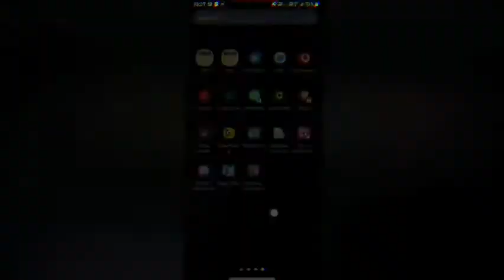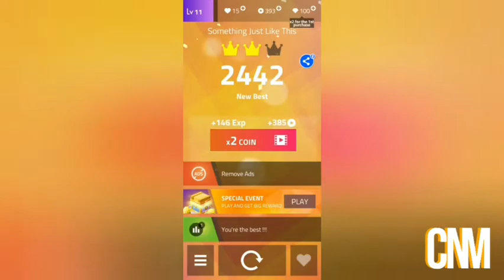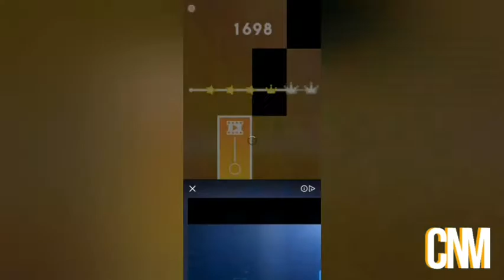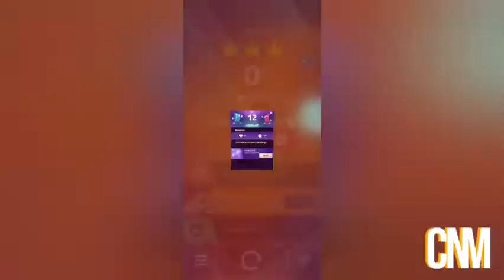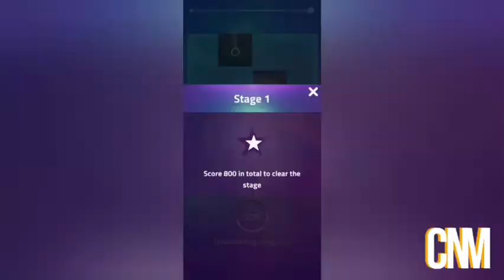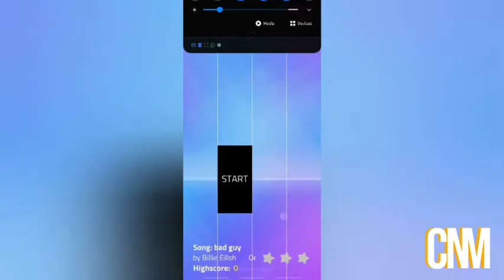GAMEPLAY MAGIC TILES 3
📛Getting bored these days? 📛
This is the mobile game for you to kill your boredom at home 💘
Become a professional pianist with Magic Tiles 3 ™ now!

🔻NEW UPDATES

- NEW albums: totally new theme and effects in the game play and amazing songs.

Don’t hesitate, just come and grab it!
Further, our piano game also collects all new and popular great songs every week in its weekly songs chart. Furthermore, when the speed of tiles is high enough, you can collect Easter Eggs with hidden gifts inside.

Thus, this is a special version with various genres of piano games combining diverse instruments such as guitar, drum, and especially piano! Magic Tiles 3 ™ provides user the high-quality piano songs and beautiful gameplay.

Let’s tap the tiles, play the game on your mobile - Enjoy every mindful music moments!

Game’s rules:

It’s similar to other piano games, you just have to tap the black tiles and avoid the white tiles then enjoy the wonderful music in game.
Game features:
- Band mode where you can play with more instruments such as guitar, piano, and others.
- Battle mode creates the opportunity for players to compete with others around the world which leads Magic Tiles 3™ become such a unique piano online.
- Especially, the advanced feature of battle mode – custom match - which let you to compete directly with your friends and whoever you want to.
- High-quality piano songs, and some popular pop music which are frequently updated
- The challenge mode which leads users to improve their tapping speed in order to rank on the top of the world.
Log in to your Facebook account and share data on multiple devices.
So, get ready and try out the fantastic piano games for free! The attractive piano online which is more challenging than you could imagine.
Permission: In order to provide the optimized experience, we would request “Storage” permission when you download this game

Become a real pianist now!